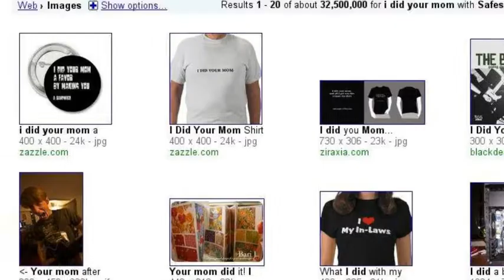i liek caek